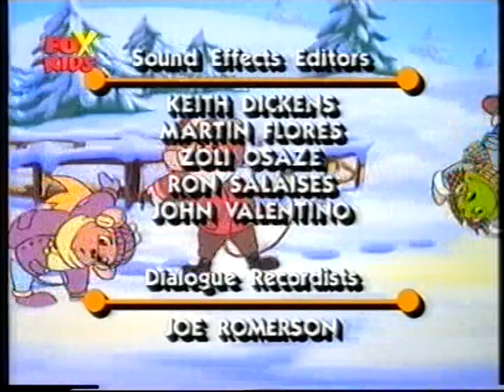Приключения полевого мышонка - 23 серия «Без ума от театра» / «Лимонадные войны» Fox Kids Jetix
23 Приключения полевого мышонка / Little mouse on the prairie «Без ума от театра» (Stage Struck) / «Лимонадные войны» (Lemonade Wars)

23a. Твизл, прочитав красивую сказку, загорается идеей о постановке спектакля. Друзья её поддерживают, и начинают строить сцену, шить костюмы и писать сценарий. По сценарию в спектакле должны появиться инопланетяне с Луны. Во время одной из репетиций, Би Си и Кол случайно замечают ребят в костюмах и принимают их за настоящих пришельцев. Коты бросаются в бега и пытаются предупредить жителей деревни об опасности. Их никто не слушает, и они начинают сами готовиться к защите Земли. Тем временем ребята не успевают написать концовку для сценария и начинают выступать без неё. Сначала всё идёт по сценарию, но тут на сцене появляются Би Си и Кол со шпагами и в броне, и начинают нападать на «пришельцев». Только потом до них доходит, что это всё всего лишь театр и тут же падают в обморок из-за боязни сцены. Зрители думают, что так всё и было задумано и начинают аплодировать.

23b. Дедушка Усатик рассказывает Осгуду и Блоссом рецепт приготовления лимонада. Ребята его готовят, а потом решают продавать на улице за несколько центов. К ним сразу же выстраивается длинная очередь, ведь в деревне стоит сильный зной. Заметив успех друзей, Би Си и Кол тоже решают продавать лимонад, но не обычный жёлтый, а красный, добавив в него капельку вишневого сока. Привлечённый необычным цветом напитка, народ мгновенно переходит к их прилавку. Осгуду с друзьями приходится снизить цену на один цент, и только после этого покупатели к ним возвращаются. Со злости Би Си делает то же самое и вновь переманивает покупателей к себе. Так происходит несколько раз, пока жара не спадает и не становится очень холодно. В итоге ни ребята, ни коты ничего не зарабатывают, так как все вырученные деньги им пришлось потратить на закупку лимонов и сахара. В конце дедушка Усатик угощает друзей горячим шоколадом, а Би Си и Кол должны будут работать у мистера Пекера целый месяц, чтобы вернуть долги за лимоны.